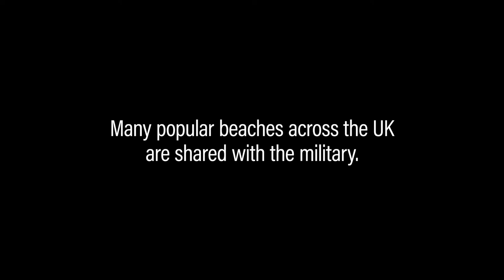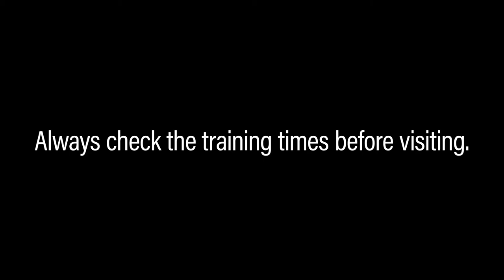Respect The Range Chinook Helicopter Sand Drawing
We made this 100m long sand drawing of a Chinook helicopter for the Ministry of Defence Respect The Range campaign, which raises awareness of the potential danger to the public in using shared spaces where the armed forces do their training exercises.

Visit their website to find out which beaches and inland beauty spots are MOD land, when they are active and how you can keep you and your family safe whilst enjoying these beautiful areas.